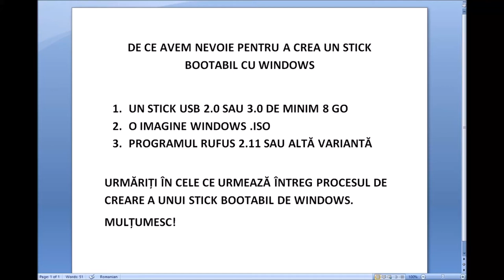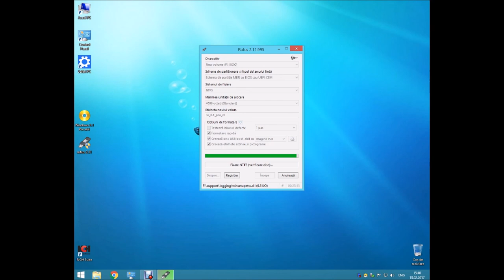Cum se face Windows 10 Bootabil pe stick USB - How to make a Windows 10 Bootable USB Flash Drive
Cum se face un Windows bootabil pe stick usb.